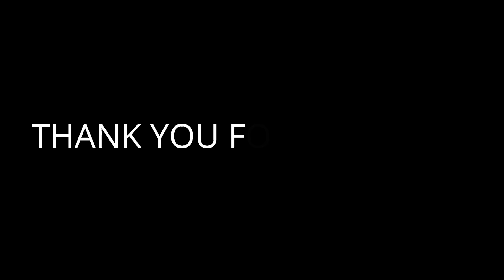SAN WAI RANGE HIKING HK